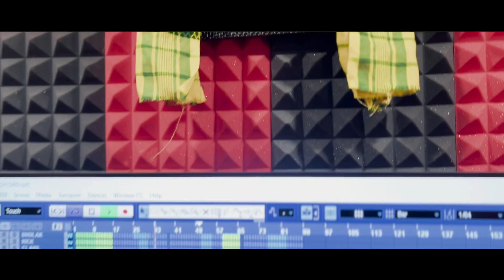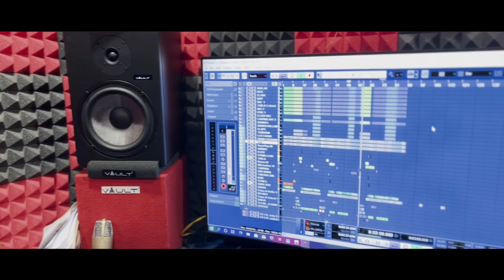Jibon Gelo Koilashe 😭| জীবন গেলো কৈলাশে 😭 | Bangla Sad Song | Akash Choudhury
সকলের ভালোবাসাতে " Akash Music Station " ধন্য।আপনাদের ভালোবাসার উপর সম্মান রেখে আবারো নিয়ে আসলাম নতুন উপহার। আশা করি ভালো লাগবে। আর খারাপ লাগলে শুধু Dislike না দিয়ে Comment Box এ জানিয়ে দিন কোথায় কোথায় improve করা উচিত। আপনার মুল্যবান কমেন্ট এর যথেষ্ট গুরুত্ব দেয়া হবে।

                H Music Production

Details
Song : Jibon Gelo Koilashe
Singer : Akash Choudhury
Lyrics : Kazi Tuhina Banu
Tune : Akash Choudhury
Studio : SV Music Studio
Lebel : Akash Music Station
Videography : Hasen Ali Sk
Thumbnail : Sk Afzal Arif

(     মুখরা    )

আমার একটা পাখি ছিল
বুকে ধইরা রাখতাম
পাখিটারে আদর কইরা
পাগলী বলে ডাকতাম ২

পাগলী আমায় একলা রাইখা
চইলা গেলো কোন দেশে

পাখি টারে ভুলতে আমার
জীবন গেলো কৈলাশে ২

         (   অন্তরা  )

আপন ভাইবা পাখি টারে
ঠাই দিলাম আমার মনে
পাখি আমায় ছাইড়া গেলো
থাকবো আমি কেমনে ২

কার লাগিয়ে পাখিরে তুই ২
বাঁধলি সুখের বাসা
ভাইঙ্গা চুইড়া ধ্বংস কইরা
আমার মনের আশা

       (    অন্তরা   )

স্বপ্নে আসে পাগলী আমার
সকাল বিকাল রাইতে
স্মৃতি গুলো পড়ছে মনে
পারছিনা শহীতে ২

ভালোবাসার ছল করিয়া ২
ধোঁকা দিয়েছে
কষ্ট দিয়া পাগলী আমায়
নষ্ট কইরাছে

জীবন গেলো কৈলাশে ৩

(ANTI-PIRACY WARNING)

This content is Copyright to Akash Music Station. Legal action will be taken against those who violate the copyright of the following material presented! (কপি অথবা রি-আপলোড করা নিষেধ)